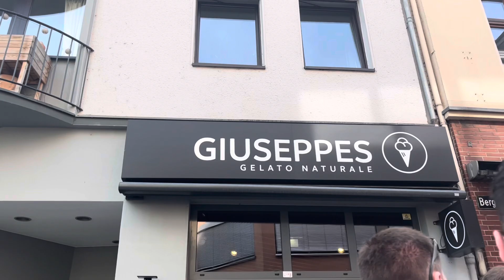Mini Vlog | A day in Düsseldorf (germany)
I'm Esmee and this is my second video.
In this video I take you with me around Düsseldorf! I hope you find it interesting.
I will be happy to answer all your questions in the comments :)